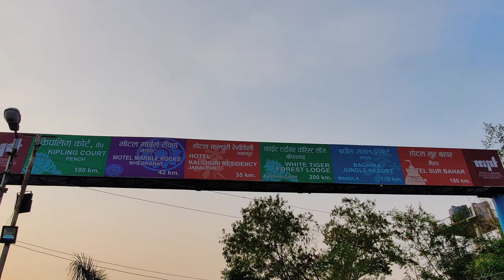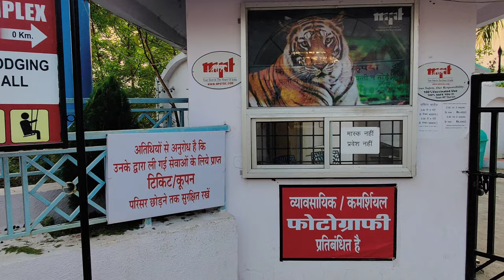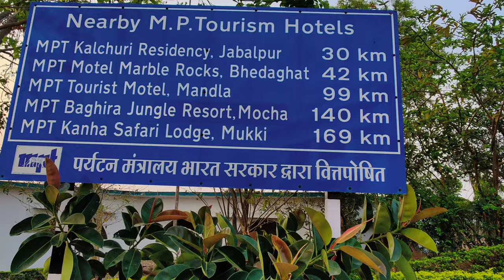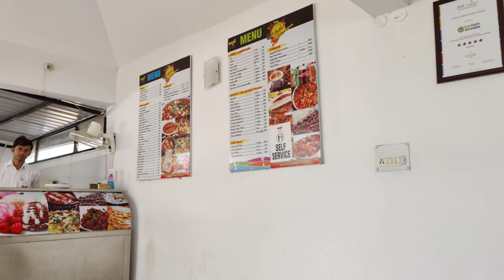JABALPUR VLOG | MADHYA PRADESH SAFARI | FOODSCAPES FIRST EVER FLIGHT | JOURNEY BEGINS. जबलपुर की सैर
WHATSUPP GUY WE ARE GLAD TO ANNOUNCE THAT FOODSCAPE HAS OFFICIALLY REACHED TO A STATE WHERE WE AS A TEAM FLEW FOR THE FIRST TIME TO VIVIT A PLACE

ALSO A HUGE THANKS TO MADHYA PRADESH TOURISM AND MR. AMIT SINGH SIR TO AVAIL US THIS OPPORTUNITY TO COVERUP THE RESORT

LOCATION

Bargi Dam Rd, Khamariya, Madhya Pradesh 482056

SIT BACK RELAX AND ENJOY THE VLOG

CHEERS !!